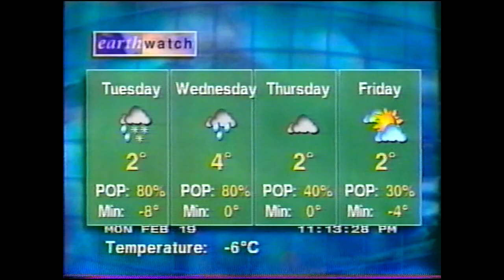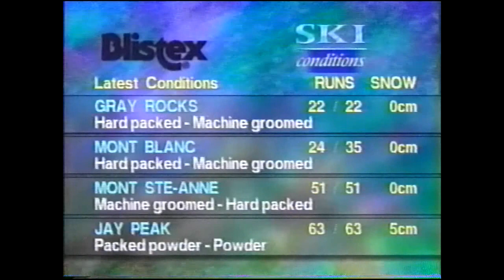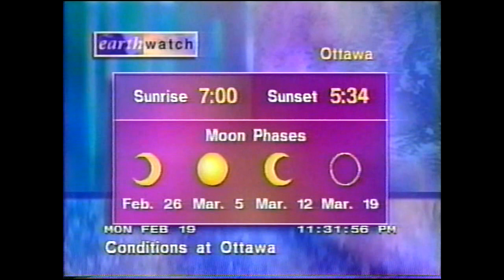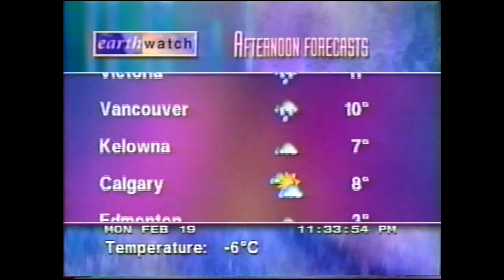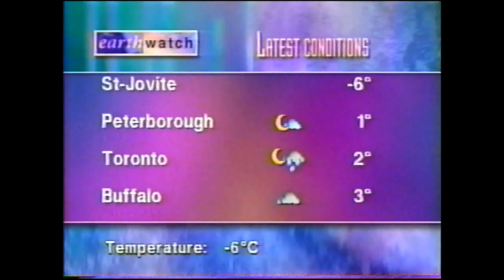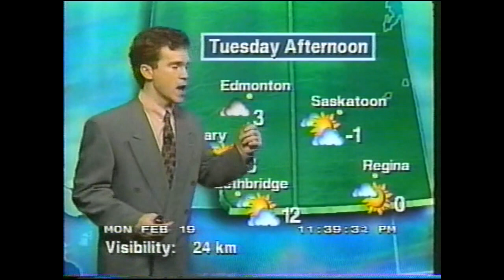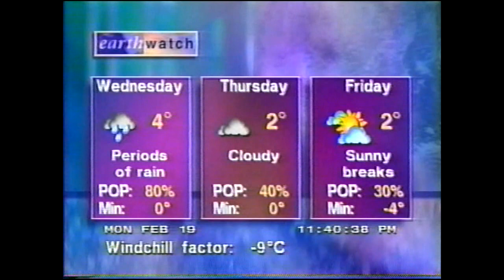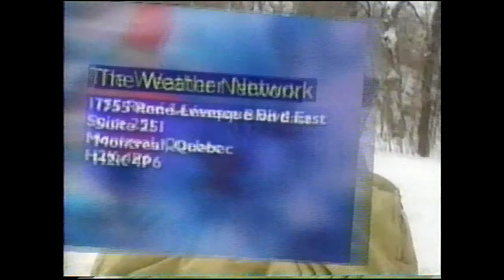The Weather Network - February 19th, 1996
Tara Black and Scott Simms at their best during this 20 minute clip of TWN on the evening of February 19th, 1996.